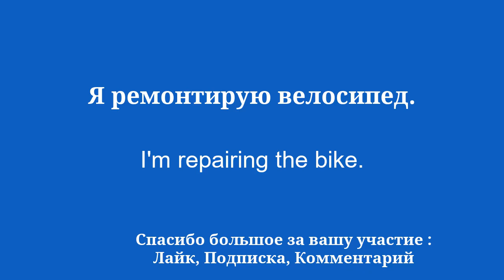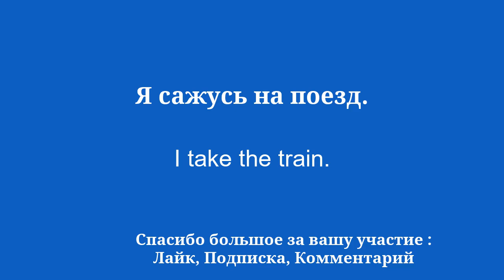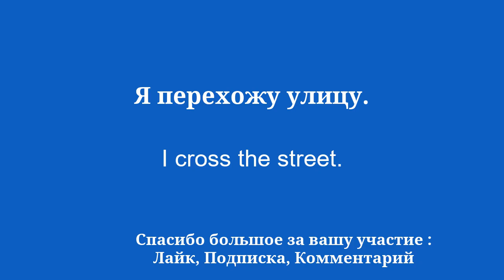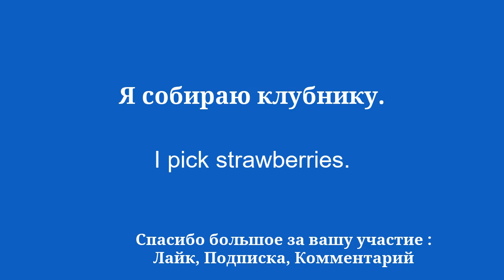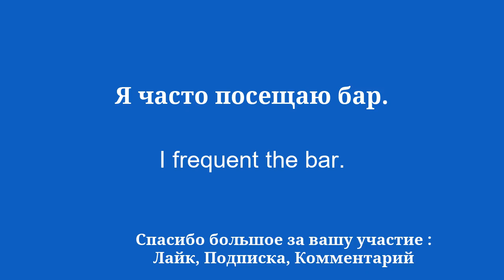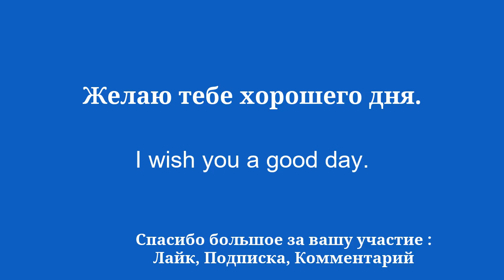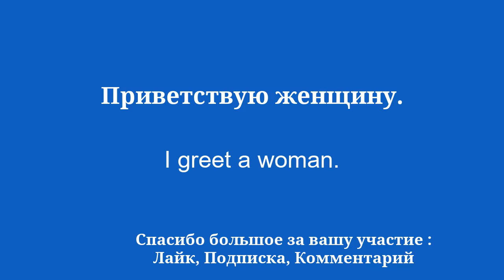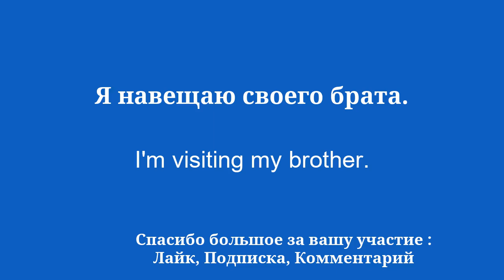Изучите английский быстро, освойте основы